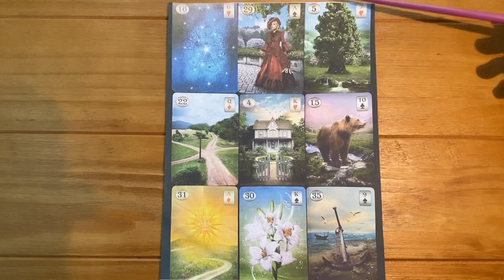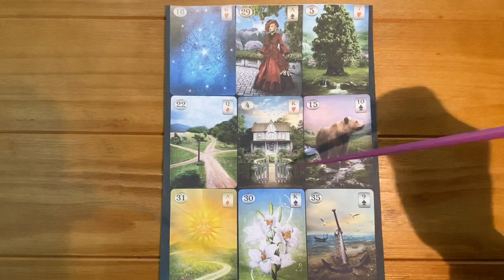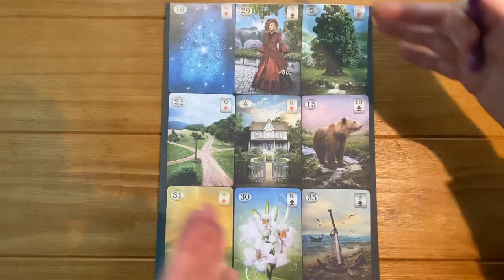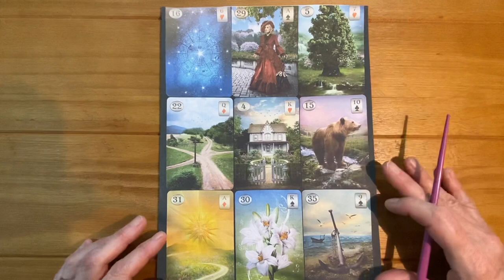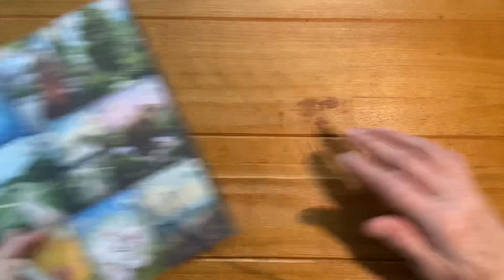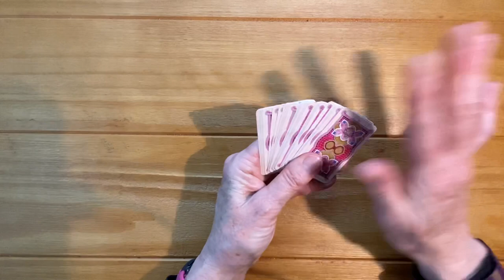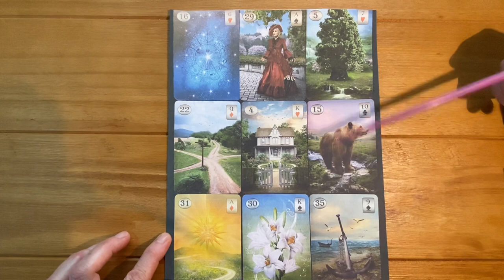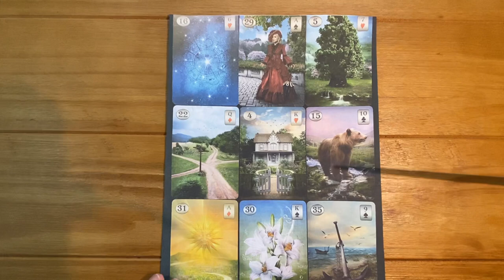Introduction to the Lenormand box spread. Also known as the 9-square or portrait spread.